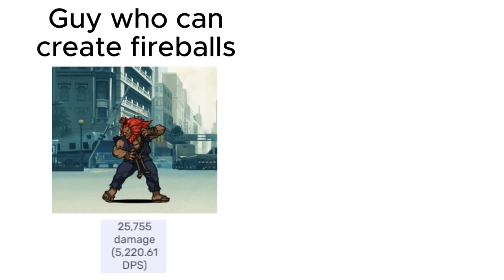cursed battle cats stats 21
recent videos havent done super well but these usually do good so maybe this will work lol
also thanks to various people in the discord for helping